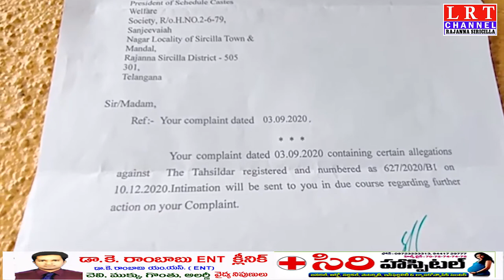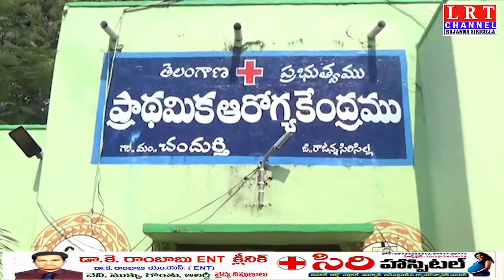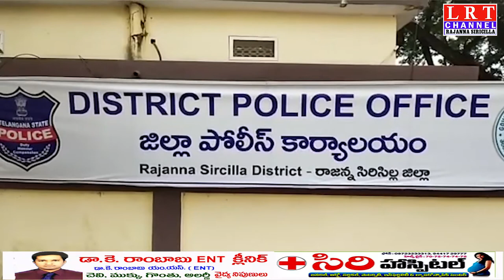06.11.2020 LRT NEWS HEADLINES RAJANNA SIRICILLA